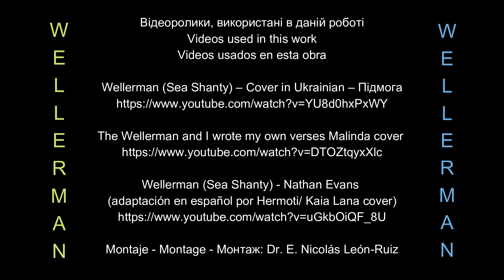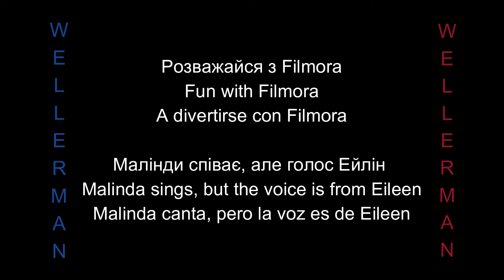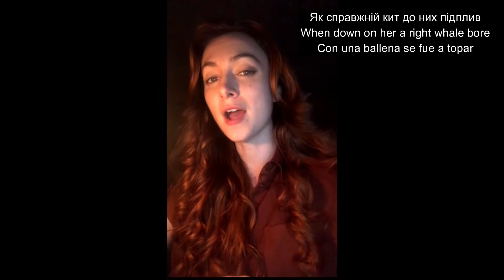Eileen in English and Malinda in Ukrainian Thanks to Filmora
Solo un poquito de entretenimiento con Filmora:  Eileen canta con la voz de Malinda y Malinda con la voz de Eileen.
El proyecto de Malinda, guardado como plantilla personalizada, lo he luego añadido al final del proyecto de Eileen (presentado antes como mi video y después intercambié las pistas de sonido.  Por supuesto, debido a cambios ligeros en el ritmo de las cantantes necesité hacer pequeñas modificaciones en el sonido; muy pequeñas en realidad, porque el ritmo de ambas cantantes es muy preciso.
En el video de Malinda, añadí mis propios recuadros de la letra y sus equivalentes en español, inglés y ucraniano, obtenidos de las fuentes mencionadas en el video anterior y engarzadas en este video.
Ningún intento de plagio, por supuesto. Únicamente un deseo de entretenerme un poco.

Just a little entertainment with Filmora: Eileen sings with Malinda's voice and Malinda with Eileen's voice.
I saved Malinda's project as a custom template, then I added it to the end of Eileen's project (previously featured as my video and then swapped soundtracks. Of course, due to slight changes in the rhythm of the singers, I needed to make small modifications to the soundtracks; very small actually, because the rhythm of both singers is very precise.
In Malinda's video, I added my own boxes of the lyrics and their equivalents in Spanish, English and Ukrainian, obtained from the sources mentioned in the previous video and embedded in this video.
Of course, no plagiarism was attempted. Just a wish to enjoy a bit of entertainment.

Лише невелика розвага з Filmora: Айлін співає голосом Малінди, а Малінда — голосом Айлін.
Я зберіг проект Малінди як спеціальний шаблон, потім додав його в кінець проекту Ейлін (раніше він був представлений як моє відео а потім поміняв саундтреки. Звичайно, через невеликі зміни в ритмі співаків, мені потрібно було внести невеликі зміни в саундтреки; насправді дуже маленький, тому що ритм обох співаків дуже точний.
У відео Малінди я додав власні блоки текстів пісень та їх еквіваленти іспанською, англійською та українською мовами, отримані з джерел, згаданих у попередньому відео та вбудованих у це відео.
Звичайно, жодної спроби плагіату не було. Просто бажання трохи розважитися.
(Переклад українською від Google)